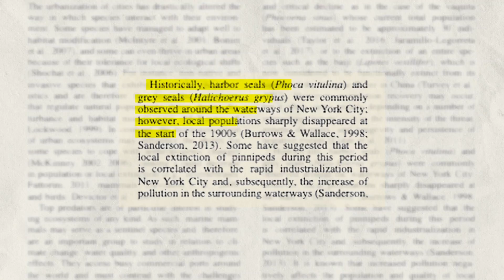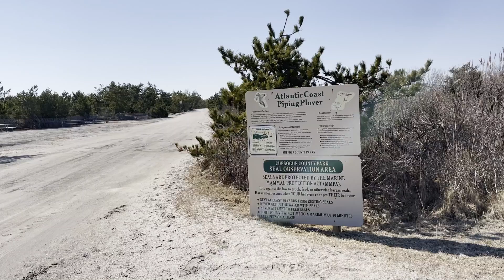Seals in New York? A Search for the City's Weirdest Locals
Come explore and see if we can film New York's native seals in the wild.

Yes, believe it or not, these rubber puppies are native to New York City! The city brings a different sort of animal to mind -- think pigeons or rats -- but seals are here too. Driven locally extinct by the industrialization of New York Harbor over 100 years ago recent efforts to clean up New York's waterways have paid off and scientists now track two seal colonies within the city.

I sought out seals in Orchard Beach in the Bronx and later on Long Island. What do you think? Did I complete my challenge or do I need to film a part two?

Dive Into More 🤿:
Excellent academic journal article on Seals in NYC: In Situ Observations of Pinnipeds in New York City, 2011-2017

The Coastal Research & Education Society of Long Island is a non-profit that protects seals and organizes seal walks on Long Island

Timestamps ⏰:
00:00 Seals in New York City!
00:19 The Concrete Jungle
1:21 Science to the Rescue!
1:59 The Right Lens for the Job
2:56 Off to the Bronx!
4:14 Moment of Truth...
4:39 Execution Rock Lighthouse
5:05 Round Two
5:29 Success!
5:49 Rubber Puppies!
7:15 Rough Conditions
7:35 Still Photos
8:01 Does Long Island Count?
8:58 Outro